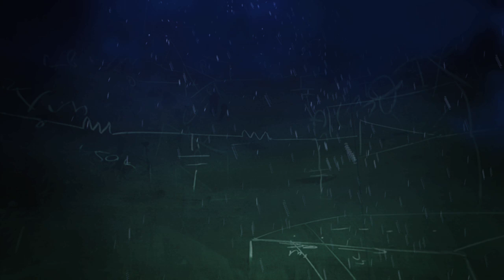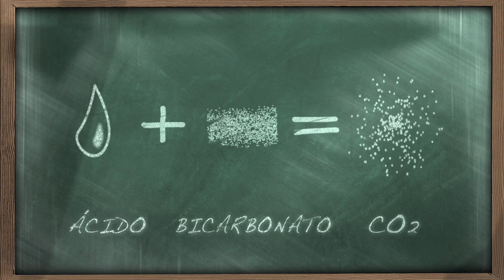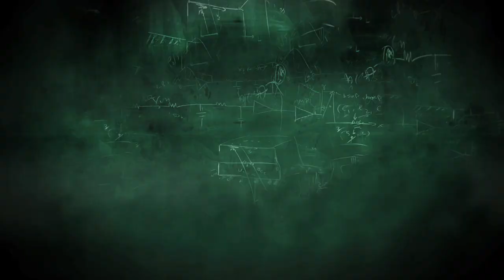Experimentos explosivos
Con algunos elementos que podemos encontrar en cualquier cocina y en el botiquín de casa nuestro editor de ciencia, Miguel Ángel Sabadell, provocará diversos tipos de explosiones. Te explicamos qué principios químicos y físicos están detrás de estas pequeñas "explosiones" a base de bicarbonato.